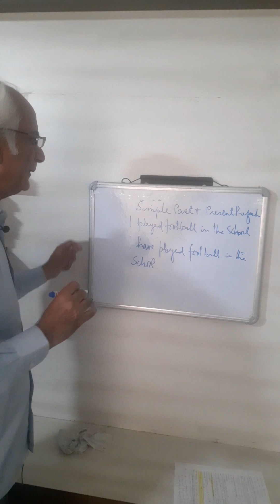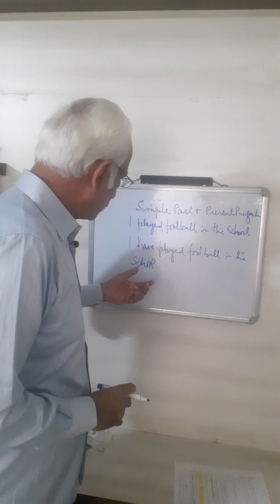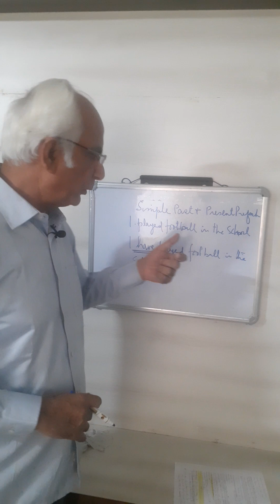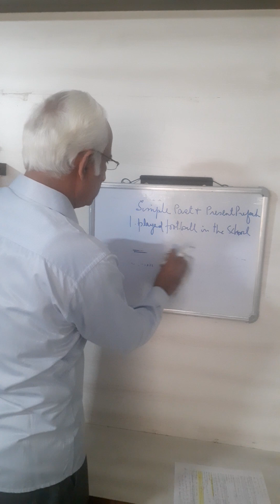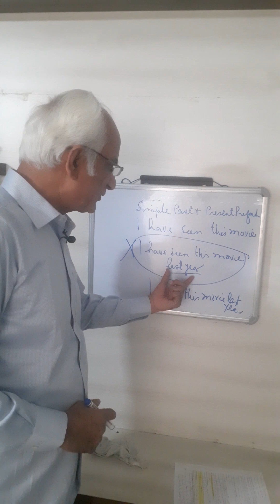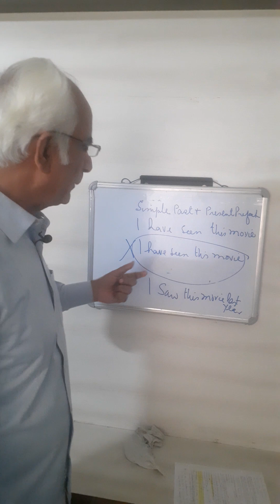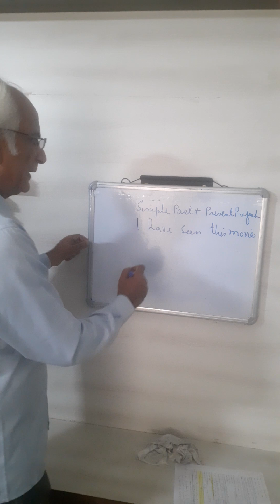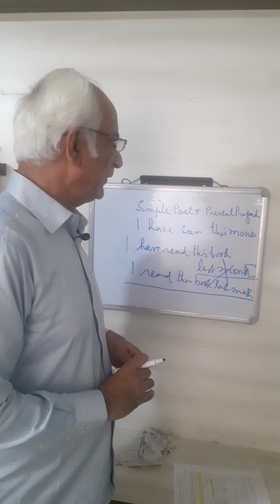Difference between simple past tense and present perfect tense and when to use these tenses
English Tutorial no 17A explaining difference between simple past tense and present perfect tense and when to use these tenses